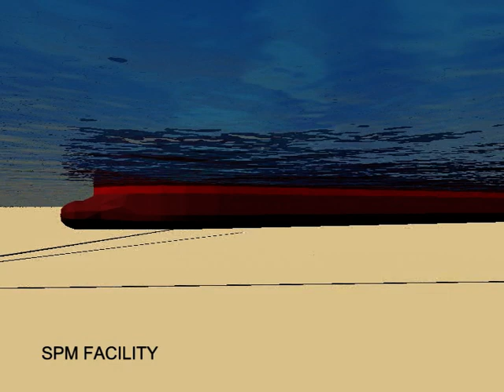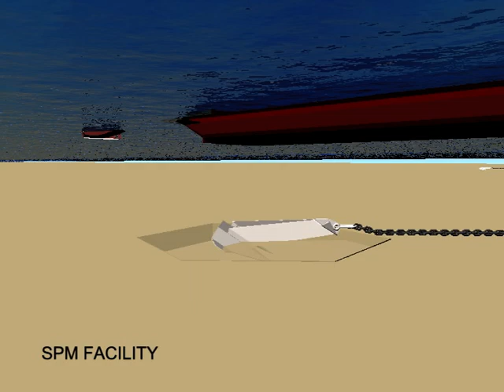Single Point Mooring (SPM) Facility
An artistic impression of the different components involved in a Single Point Mooring Facility (SPM) and sub-sea pipeline.